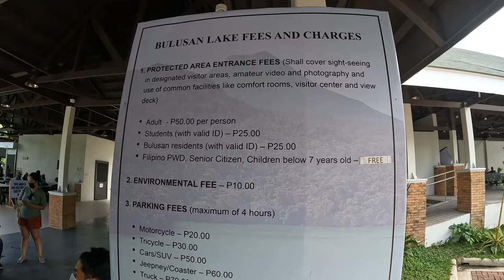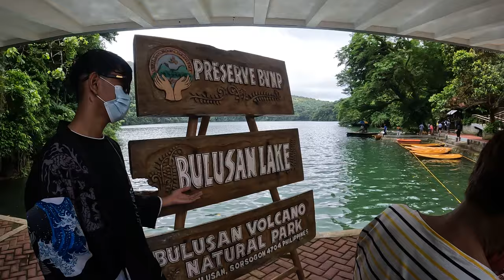Bulusan Lake Tour | April 2022 | before the eruption of Bulusan Volcano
We visited Lake Bulusan on April 26, 2022 just before the eruption of Bulusan Volcano.

"Lake Bulusan is a lake on Luzon Island in the Philippines. It lies at the heart of Bulusan Volcano National Park which covers a land area of 3,672 hectares. It has an elevation of 360 metres and is located on the southeast flank of Mount Bulusan, an active volcano."